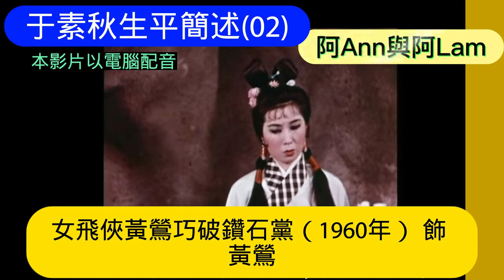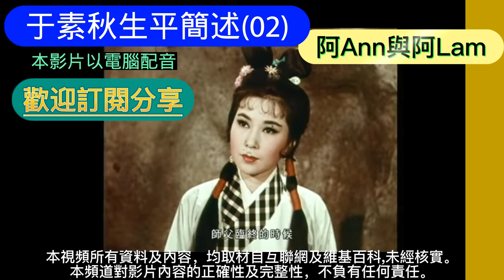于素秋生平 02